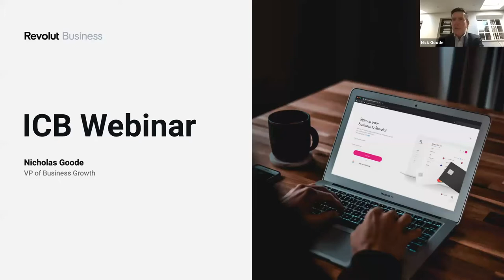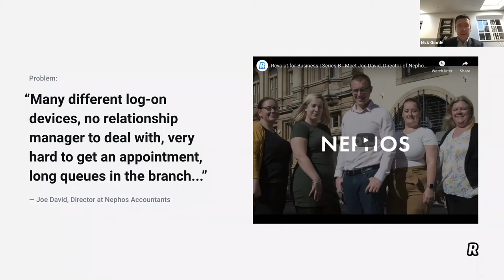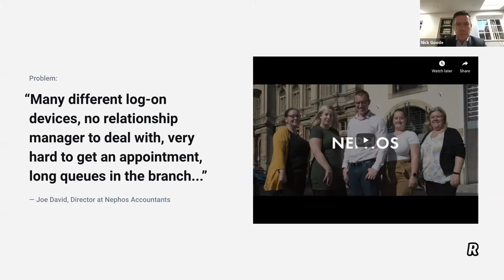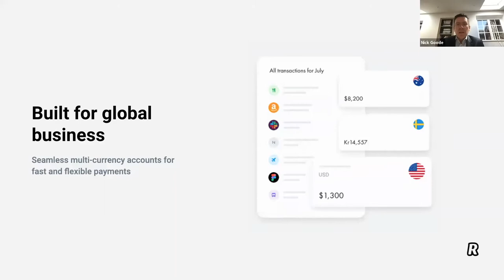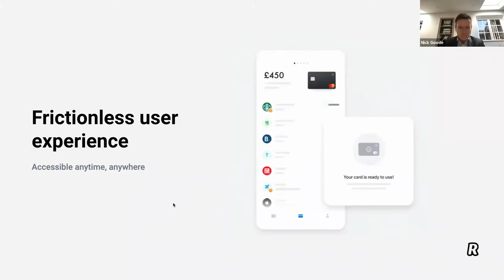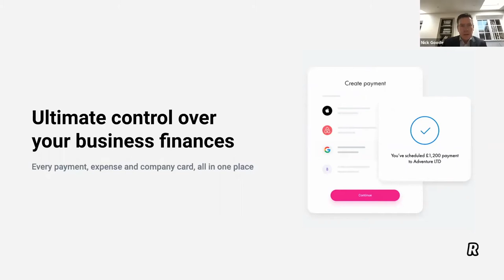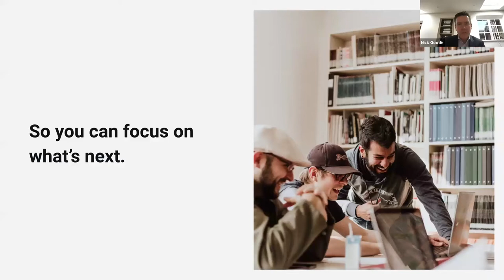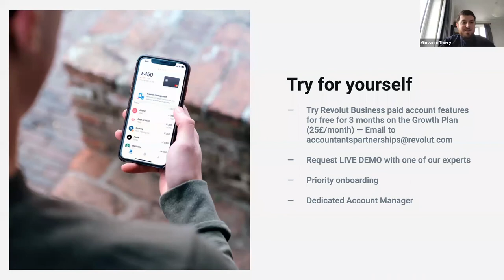ICB TV Episode 12: Wednesday 8th April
Garry Carter is joined by Nick Goode.

After more than a decade at Sage, Nick has joined Revolut Business, a division of Revolut Bank. Revolut is a new challenger Bank. Nick will talk about what a challenger bank is and discuss with Garry:

Is moving to a new bank appropriate during Covid-19
Are they safe
What do they offer to entice members away from High Street banks
Do they offer Coronavirus Business Interruption Loans
Why he’s moved from Sage